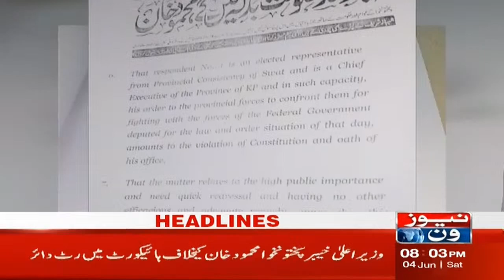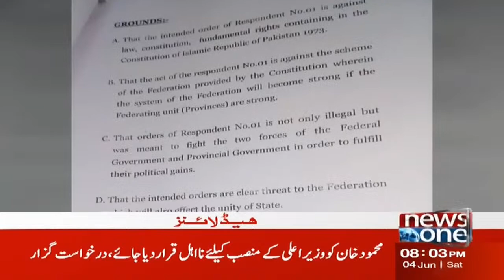Maryam Aurangzeb Criticize Imran Khan | NewsOne 8 PM Headlines | 4-June-2022